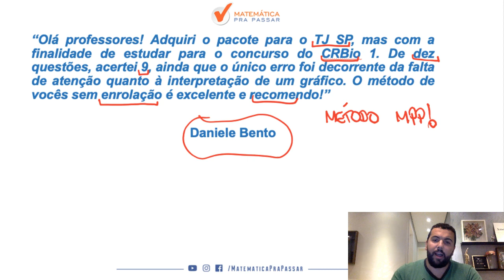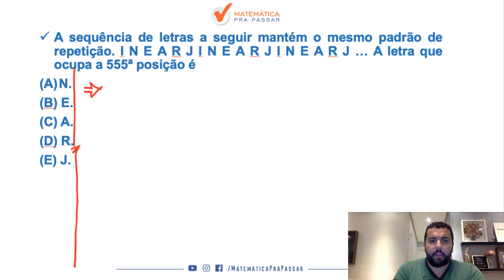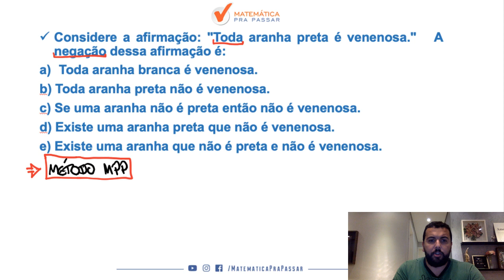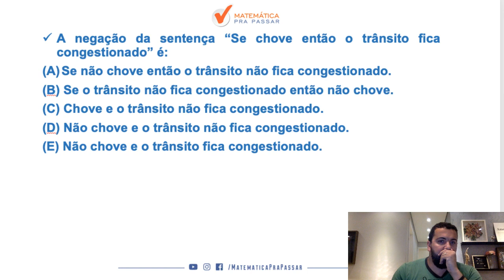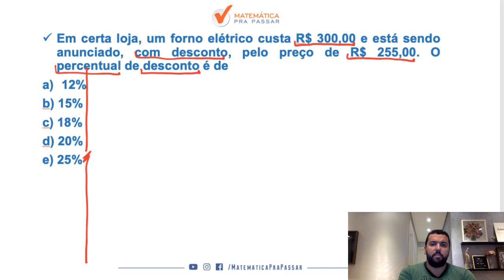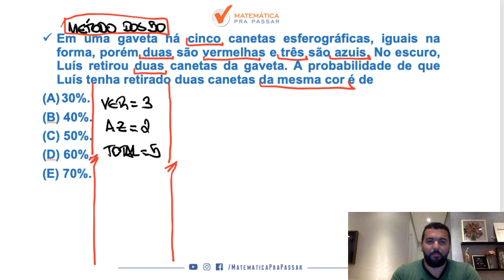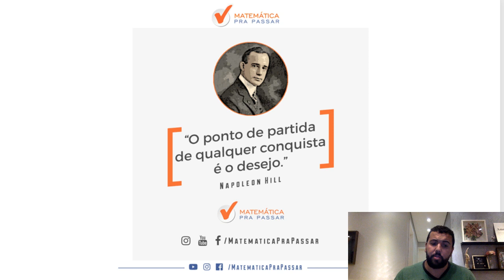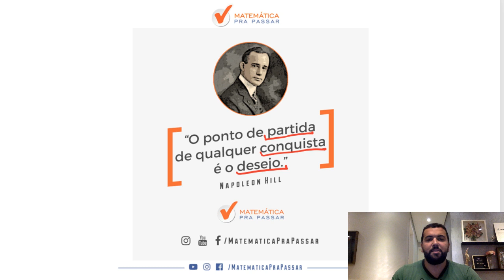COMO ESTUDAR RLM PARA O CONCURSO DO TJ - RJ.[2019]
Concurso que já tem o prazo para acontecer e o MPP está começando a ajudar você nessa preparação. Nessa vídeo aula nosso professor, Renato Oliveira, ensina como RLM para o TJ - RJ.

Então entre para nossa LISTA VIP e garanta o menor investimento na nossa PRÉ-VENDA.